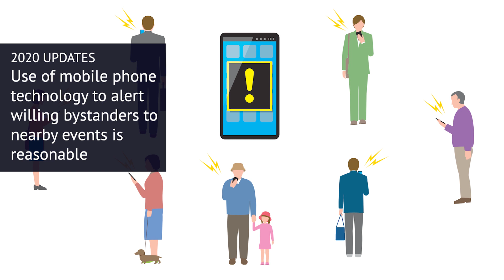New 2020 AHA / ILCOR CPR Guideline Updates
Learn what changed from the 2015 to the latest November 2020 guidelines. This is a relatively minor update for the AHA with only a handful of minor changes and clarifications. In this video, Roy explains each of the changes in detail and the motivation and science behind the change.

These changes include:

✔ When laypeople should start CPR
✔ Layperson training in opioid overdose and Naloxone administration
✔ Recommendations for pediatric opioid overdose
✔ Use of audiovisual feedback for devices during CPR
✔ Debriefings for the rescuer following a cardiac arrest event
✔ Care and support during recovery for cardiac arrest survivors
✔ Prioritization of oxygen and airway management for pregnant patients
✔ Change in rate of rescue breathing for infants and children
✔ Changes in neonatal resuscitation
✔ More frequent retraining in CPR
✔ Online and self-paced distance learning
✔ CPR training for school-aged children
✔ Virtual reality and gamified learning
✔ Gender-related barriers to CPR on women

For more videos like this or to get CPR Certified please
ProTrainings offers a variety of courses such as: